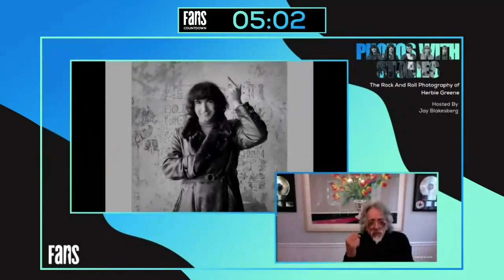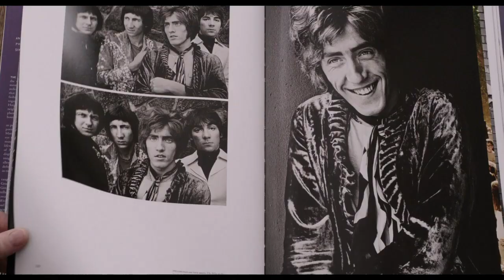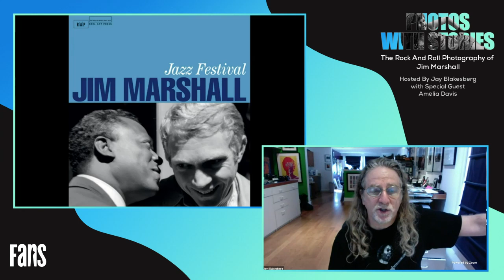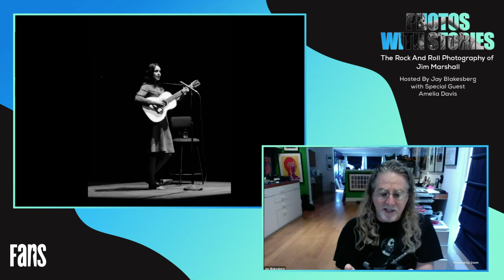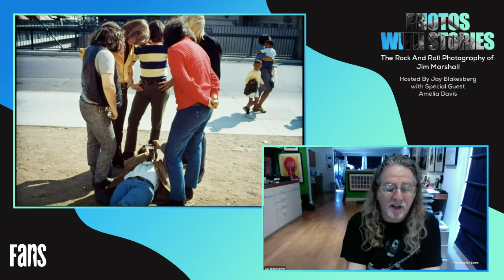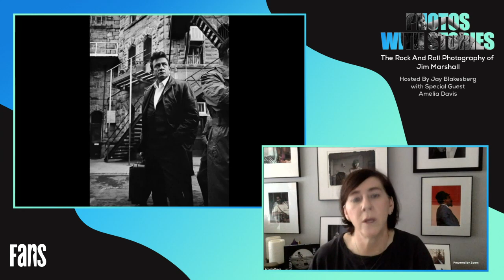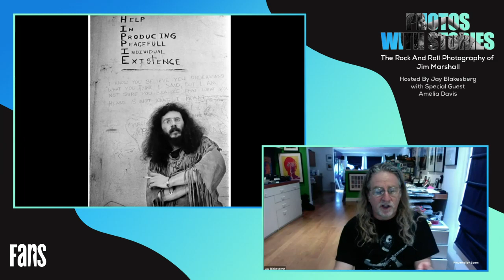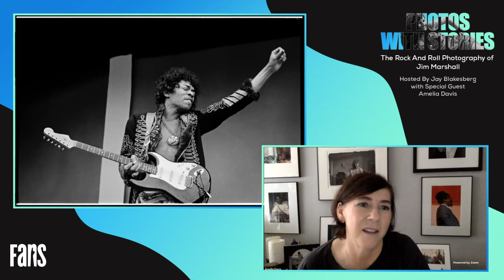Photos with Stories:The Rock and Roll Photography of Jim Marshall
LIVENOW! // You’re watching Photos with Stories ft. Iconic Images from The Godfather of Rock and Roll Photography Jim Marshall, Hosted by Jay Blakesberg and Special Guest Amelia Davis, continue watching on FANS